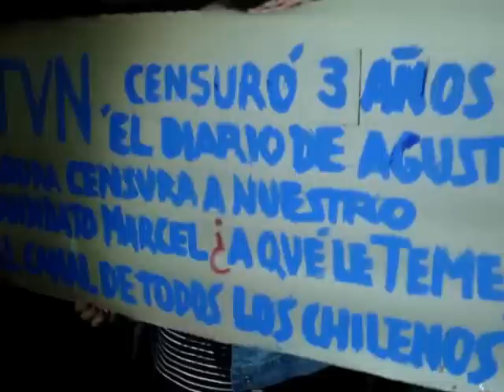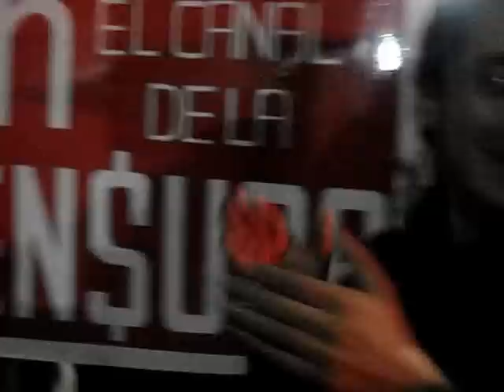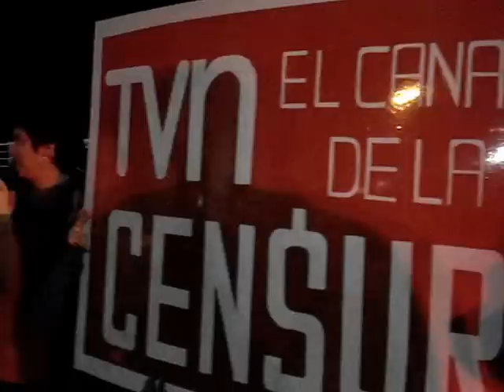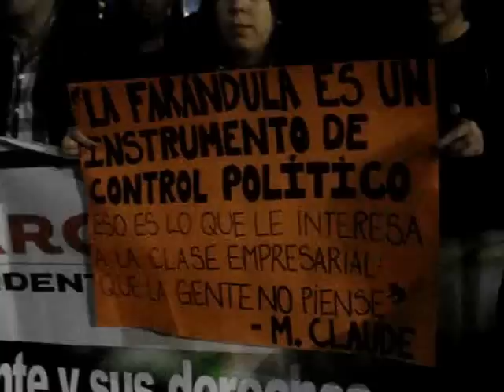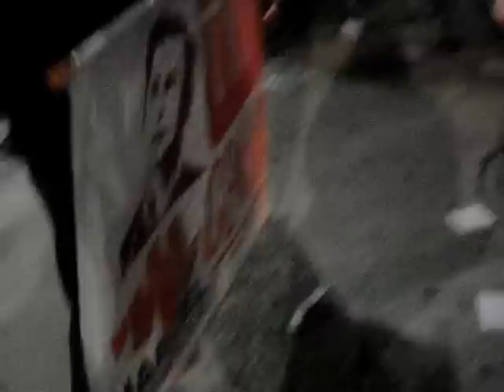TVN: El canal que ha censurado la candidatura de Marcel Claude - INTERVENCIÓN SOCIAL FUERA DEL CANAL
"Como comando, estamos súper contentos de esta acción ciudadana, que se da principalmente a través de la indignación de ustedes; cómo el "canal de todos los chilenos" nos censura, cómo es posible que no hayamos tenido un solo minuto en nuestra candidatura en TVN. La verdad, como dice acá el compañero, no es el canal de todos los chilenos, es el canal de las transnacionales, del establishment, del duopolio político de la derecha y la concertación y todos aquellos que quieren perpetrar este sistema. Entonces, estamos enojados, pero también estamos contentos porque creo que hoy día aseguramos algo, pase lo que pase en esta candidatura, siempre vamos a romper el cerco comunicacional a través de la movilización y de la acción concreta. La verdad es que cuando iniciamos esta candidatura, dijimos desde el principio que esto no es cualquier candidatura, o una campaña electoral tradicional; siempre nos hemos aspirado y nos hemos abocado a construir un anticomando. Más que una candidatura, más que una campaña electoral típica del establisment, queremos constituir un movimiento político, social, ciudadano y popular, un movimiento que nos garantice que cuando lleguemos a la Moneda podamos realizar las grandes transformaciones que Chile requiere. Por eso, la verdad es que los últimos meses esta candidatura va como avión, hemos tenido puntos de inflexión, somos decenas de miles de personas que hoy día se están organizando, de Arica a Punta Arenas. Cuando hicimos la convocatoria del movimiento Tod@s a La Moneda, no hay región donde no se esté organizando la gente, hemos cruzado la frontera, tenemos Tod@s a La Moneda en Buenos Aires, en Europa y en diferentes rincones del mundo apoyando esta candidatura... La verdad es que somos una candidatura con muy pocos recursos, la verdad, con cero recursos, pero tenemos un corazón bien grande y tenemos la convicción de que Chile tiene que cambiar. Este Chile va a cambiar solo a través de la movilización social, porque como lo dice Marcel constantemente, no nos interesa que vayan a dar su voto solo el día 17 de noviembre, lo que nos interesa es que vayan a dar el voto, pero también que antes, en las elecciones y después de las elecciones sigamos luchando en las calles, sigamos respetando los movimientos sociales, sigamos avanzando porque desde ahí, podremos hacer los cambios que Chile requiere. Por eso, agradecerles esta gran convocatoria, es un día domingo, hace frío, cuesta mucho movilizar a la gente, pero es la primera de muchas, y estoy seguro de que vamos a llegar a la moneda y vamos a realizar todas las transformaciones necesarias. Muchas gracias".

Dirigente de la intervención